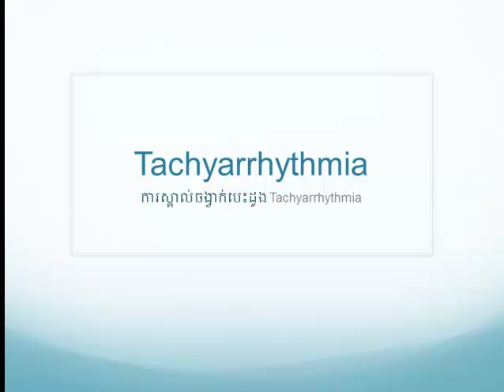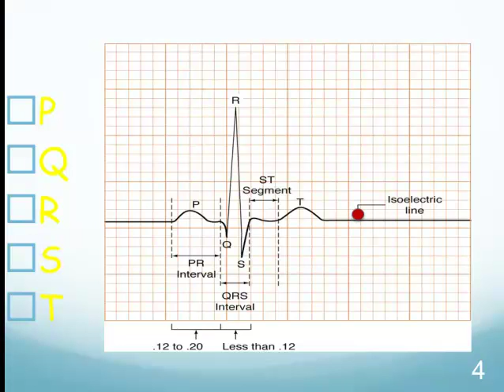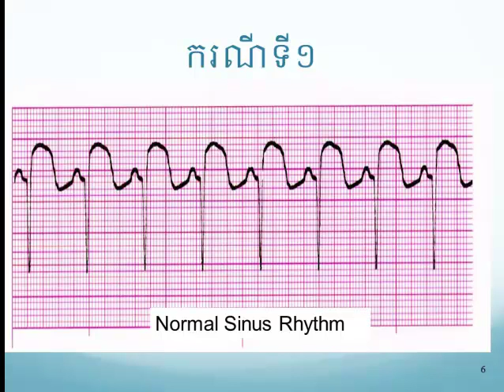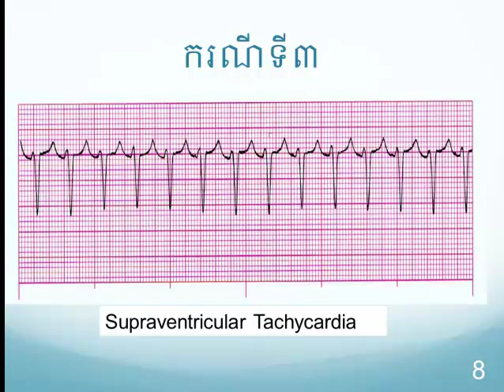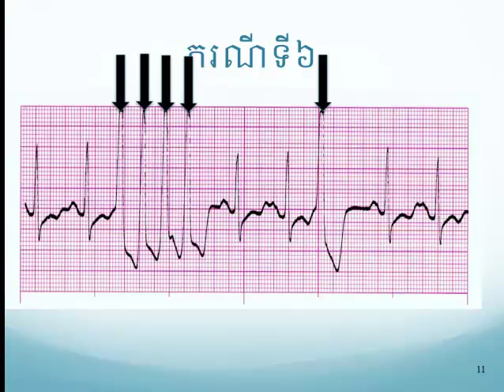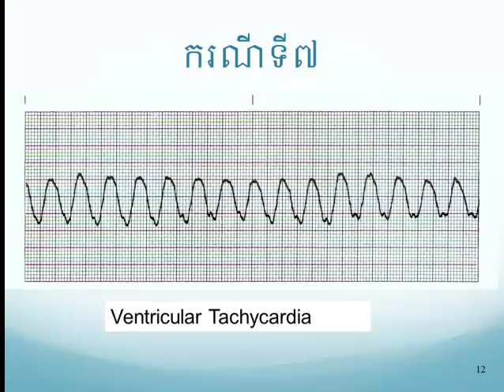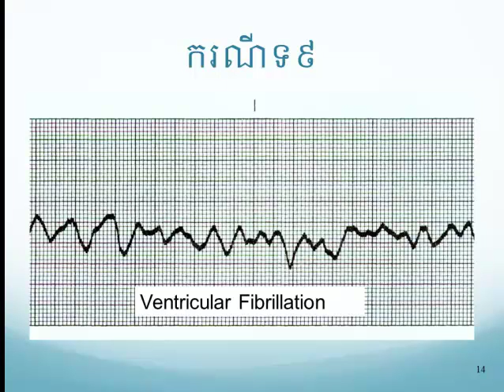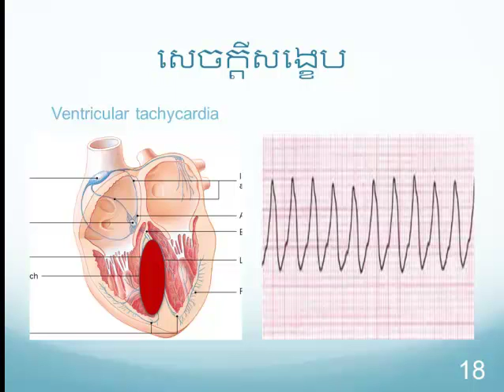KHMER - Cardiac Arrhythmia (Tachycardia)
A video produced by University Research Co (URC)